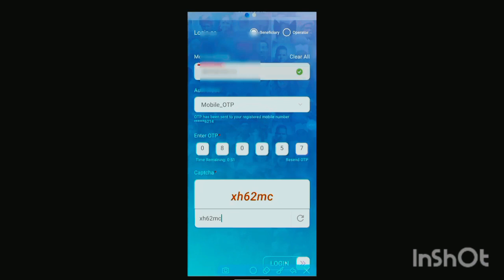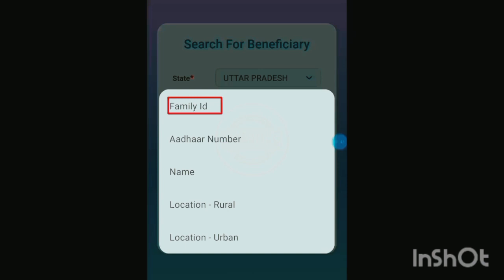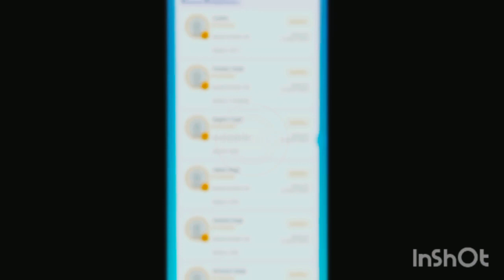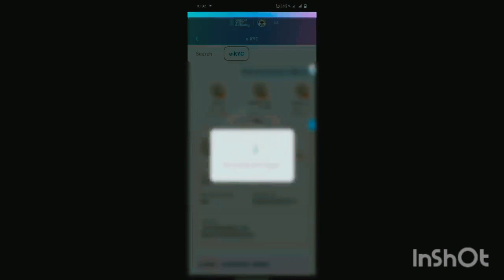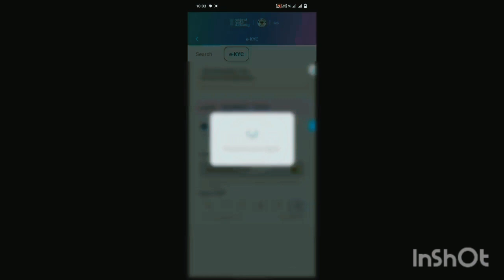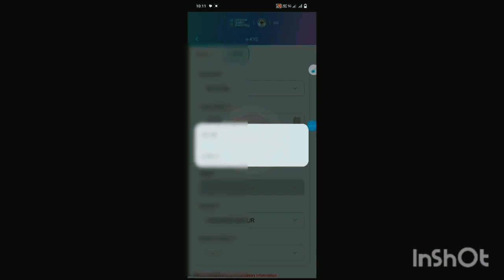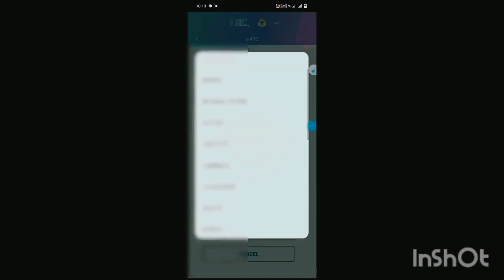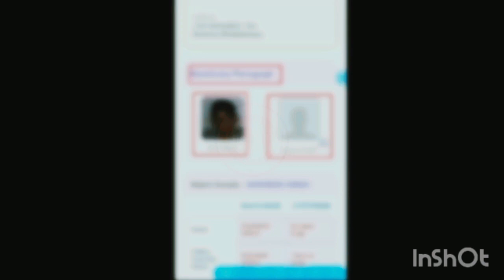Ayushman Card kaise banaye online | How to apply for New Ayushman Card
Your Queries 👉
bina list me name ke ayushman card kaise Banaye
how to add name in ayushman bharat yojana
pmjay list me apna naam kaise jode
Ayushman card kaise banaye July 2023
How to Apply for New Ayushman Card 2023 ayushman card kaise banaye
how to apply ayushman card in CSC ayushman card kaise banaye 2023
ayushman bharat yojana how to apply ayushman bharat card
ayushman card kaise banaye mobile se mobile se ayushman card kaise banaye
ayushman bharat card kaise banaye ayushman bharat yojana registration ayushman bharat yojana card kaise banaye how to apply online ayushman bharat yojana health card
ayushman bharat
ayushman card kaise banaye mobile se ayushman card kaise banaye online ayushman card kaise download kare ayushman card
New Ayushman Card Kaise Banaye Online 2023
How to Apply for New Ayushman Card
PMJAY Yojana
ayushman bharat card kaise banaye ayushman card kaise banaye mobile se ayushman card kaise banaye 2022
mobile se ayushman card kaise banaye ayushman card kaise download kare ayushman card kaise banaye online ayushman bharat card
new ayushman card kaise banaye 2022 ayushman card kaise banaye 2023
PMJAY
online apply ayushman card 2023
health card kaise banaye
pmjay setu login problem
golden card online apply
ayushman card kaise banaye mobile se ayushman card list kaise dekhe
How to Apply for New Ayushman Card 2023 Ayushman Card Online Apply
Ayushman Card Aise Banaye
ayushman card kaise banaye mobile se ayushman bharat card kaise banaye ayushman bharat card, ayushman card ayushman card kaise download kare ayushman card kaise banaye online
mobile se ayushman card kaise banaye ayushman card online apply
ayushman card kaise banaye csc
ayushman bharat card kaise banaye ayushman card kaise banaye
ayushman card kaise banaye mobile se ayushman card kaise banaye 2023
ayushman card kaise download Karen
TOPIC COVERED IN THIS VIDEO
ayushman card me naya naam kaise jode 2023
How to add member in ayushman bharat yojana
ayushman card list me new member kaise jode

All credit for copyright material used in video goes to the respected owner. All uploaded videos on this channel, instructions, references, content, or documents are for educational purposes only, we do not accept any liabilities whatsoever for any losses caused directly or indirectly by use of any information contained in the videos or for any conclusion of the information.